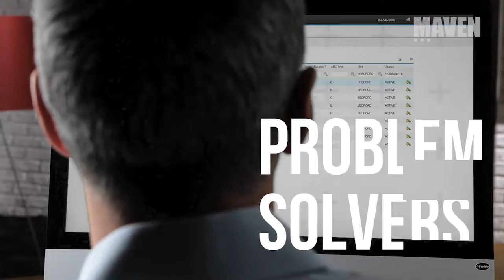We Are Maven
Maven was founded by a group of asset management consultants who wanted to break the mold of traditional consulting. Our skills, processes, and techniques enable us to tackle nearly any asset management challenge, but our exceptionally high customer satisfaction reviews and on-time, on-budget, on-target implementations are the result of our key driving force: a close alliance – a partnership – with each of our clients.  Our success is directly dependent upon yours.